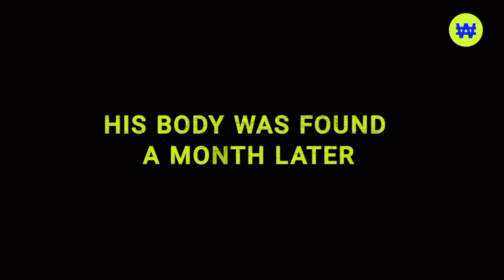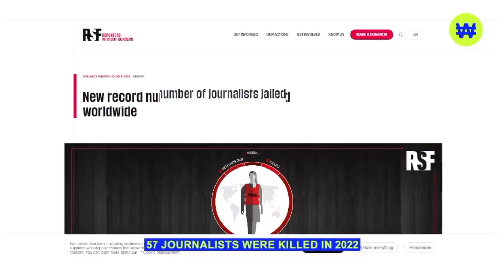War Against War salutes journalists that share truth about the War in Ukraine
KONTAKT Ukr TV 3140 June 15 2023